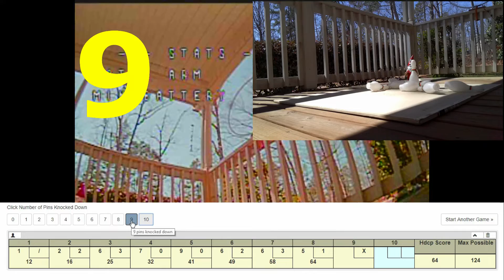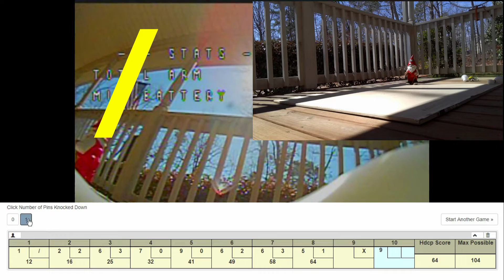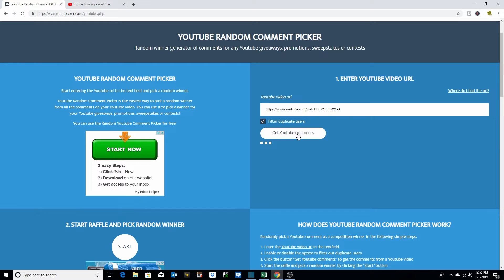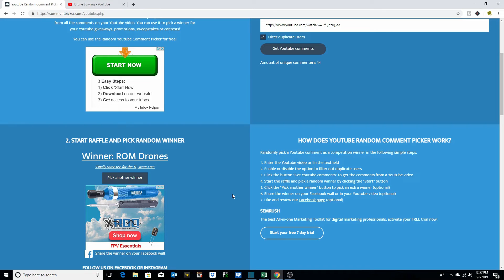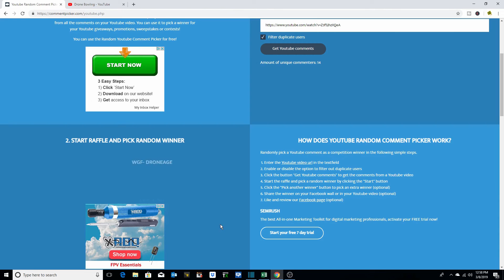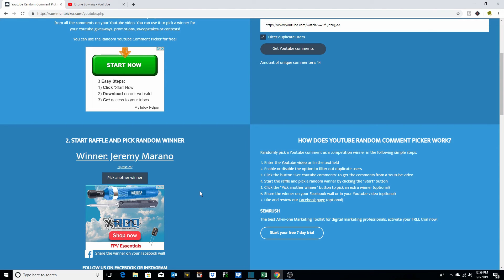Drone Bowling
Today, we bowl our 10th and Final Frame of our DRONE BOWLING game!  We also pick and announce our TWO LUCKY WINNERS (and one alternate) of our Video transmitter Giveaway, the EWRF e708TM3 Pro and the EWRF e7092TM, both outstanding video transmitters for your Micro FPV Drone Build!  We also provide a Free Download of a Flight Stack Wiring Diagram, beneficial to anyone who’s looking to use FPV Live Audio during flights or anyone that just needs a refresher on Flight Stack wiring connections.  We hope you find our Drone Bowling Game Fun and entertaining and CONGRATULATONS to our two Lucky Winners!  We’re taking suggestions in the Comments Section below for our next Giveaway!
If you like this video, please click on the "Thumbs Up" button.  Your comments below are highly encouraged and greatly appreciated!

►1.  "Like" this video by clicking on the "Thumbs Up" (Like) button
►3.  Put one and only one comment in the Comment Section below with your guess for the final total score of the bowling game

▼  PRODUCT LINKS
EWRF e708TM3 Pro 800 mW (US FCC-Legal Version) –
Shipped from U.S.

Charger – Keenstone C1-XR Intelligent Charger
SQ 13 1080P HD Mini Camera
Hawkeye Firefly HD 1080P Micro Action Camera
Linnse Digital HD Video Camera
DROGRACE Action Camera WP 350
Motorola Moto G6 Play Unlocked
Quads – FlexRC Ascent X 2.5, Diatone GT R90, Custom Eachine Wizard X220, QX-65

▼  INTRO MUSIC
Irish Tin Whistle -- Celtic/Dance

▼  OUTRO MUSIC
An Epic, Celtic Battle theme inspired by the story of Willam Wallace. Composed by Moustro 2015

Cold Blooded Love (ft. Krista Marina)